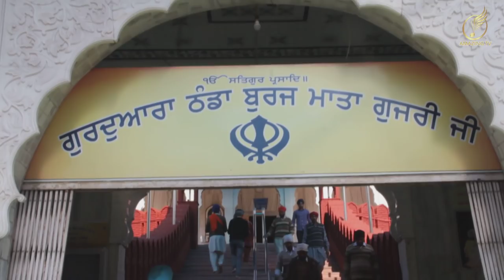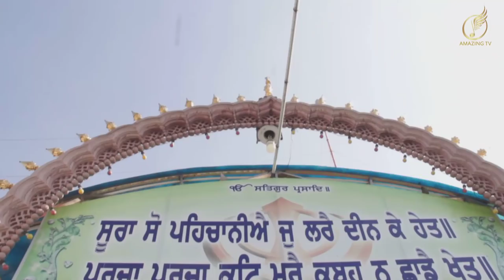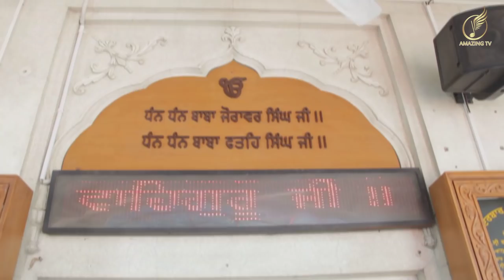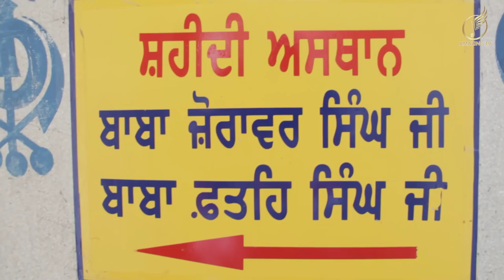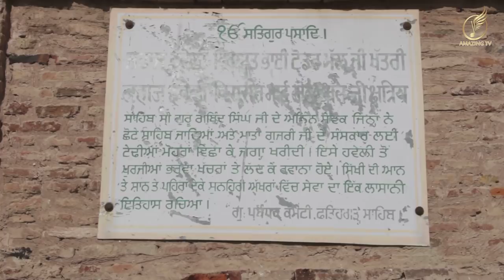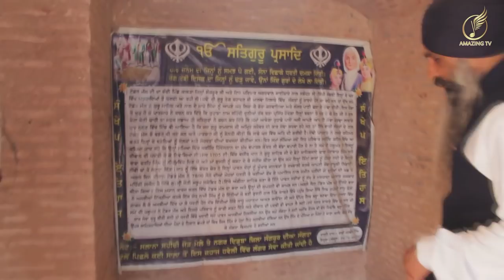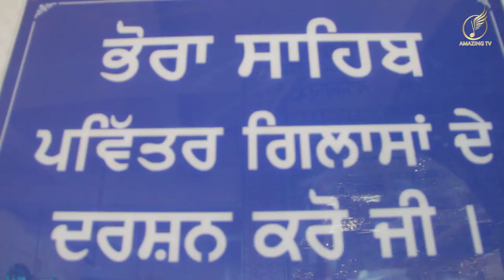Gurdwara Fatehgarh Sahib || Amazing TV || Latest Video 2018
Director-Varinder Singh
Dop- Satinderjit Singh
Editor- Satinderjit Singh

History of Gurdwara Fatehgarh Sahib
Amazing Tv
Amazing Tv
Chaar Sahibzaade
Fatehgarh Sahib is named after Fateh Singh, the 7 year old son of Guru Gobind Singh who was seized and buried alive along with his 9 year old brother Zoravar Singh, by the Mughal Army under the orders of commander Wazir Khan during the ongoing Muslim-Sikh war of early 18th century.[1][2] The town experienced major historical events after the martyrdom of the sons in 1705, with repeated change of control between the Sikh and Muslim rulers.[1][3]

The town features historic Gurdwaras, including the underground Bhora Sahib marking the location where the two boys refused to convert to Islam and fearlessly accepted being bricked alive.[1][4] In contemporary times, the town is the site of educational instutitions such as the SGPC run Guru Granth Sahib University and Baba Banda Singh Bahadur Engineering Colleg
Amazing TV - Entertaining (like movies Review, movie sets location, talk show) political interview,  Some tipical Punjabi program, spuritual program ,Live coverage , Daily news

Name & Registered Office
AMAZING TV LIMITED
229 Western Road,Southall
UB2 5HS
LONDON
Company number: 10550570
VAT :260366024